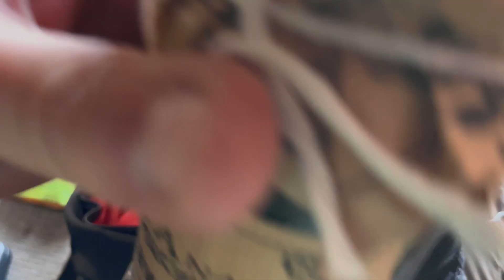Zupa szczawiowa z węgierskiego kociołka na szczycie zaśnieżonej góry. Biwak w Beskidach z Maciusiem.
Właściwości szczawiu (pozbierane z Internetów):

Osoby interesujące się zdrowym odżywianiem czy ziołolecznictwem zastanawiać się mogą, jakie działanie lecznicze ma szczaw. Ze względu na zawarte w nim składniki chemiczne znajduje on zastosowanie w leczeniu niektórych schorzeń, jest również częstym składnikiem środków farmaceutycznych, na przykład naturalnych środków usprawniających trawienie czy syropów na kaszel.
Szczaw polny stosowany był np. przy zapaleniu płuc.
Jest doskonałym źródłem witaminy C, witaminy A, witamin z grupy B, żelaza, wapnia, cynku, fosforu, magnezu, potasu oraz β–karotenu. Zawiera on związki polifenolowe, takie jak flawonoidy oraz antocyjany, które pomagają neutralizować wolne rodniki, co hamuje proces powstawania komórek nowotworowych.
Wszystkie odmiany szczawiu mają wysoką zawartość garbników, co wykorzystywane jest w leczeniu biegunek. Działają one ściągająco na błonę śluzową jelita grubego, co powoduje zmniejszenie lub całkowite zahamowanie biegunki o niewielkim natężeniu. W przypadku dużego natężenia biegunki konieczny jest kontakt z lekarzem.
Szczaw wykazuje właściwości hamujące rozwój patogenów, zmniejszające stan zapalny czy krwawienie z naczyń krwionośnych umiejscowionych w błonie śluzowej jelit. Przykładem może być stosowanie przez kobiety podczas obfitych miesiączek.
Wokół wpływu spożywania szczawiu na powstawanie kamieni nerkowych powstało wiele mitów. Czy rzeczywiście szczaw przyczynia się do chorób nerek? Roślina ta zawiera jednowodny szczawian potasu, który po związaniu z wapniem tworzy związek chemiczny, który nie ulega przyswojeniu czy rozpuszczeniu przez organizm. Substancja ta może odkładać się w pęcherzu oraz nerkach, w konsekwencji prowadząc do rozwoju kamicy nerkowej.
Warto jednak pamiętać, że do choroby tej przyczynia się również nadmiar leków alkalizujących, zbyt wysoki poziom witaminy D3, niezdrowe odżywianie czy wrodzone wady budowy układu moczowego. Ponadto, szczawiany zawarte są nie tylko w szczawiu, ale także żurawinie, rabarbarze czy botwinie. Należy także pamiętać, ze obróbka termiczna powoduje spadek poziomu szczawianów nawet o 50%.
Co ciekawe, zabielanie zupy szczawiowej śmietaną czy dodawanie do niej jajek ma uzasadnienie z punktu widzenia reakcji chemicznych – zawarty w tych produktach wapń wiąże się z kwasem szczawiowym, niwelując poziom niezdrowych dla organizmu człowieka kwasów.